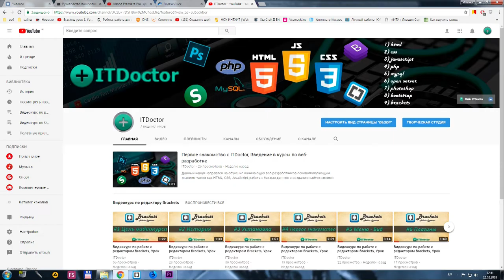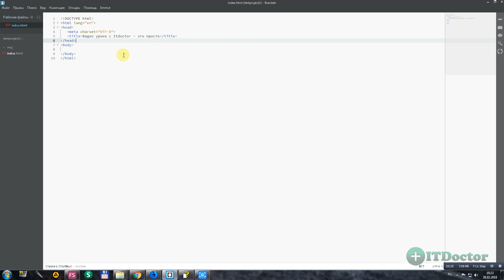#3 Заголовок сайта title на html, Заголовочный тег Title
Заголовок сайта title на html, Заголовочный тег Title. В этом видео уроке я расскажу вам о том как изменить заголовок сайта тег title. Название сайта на html можно изменить с помощью тега title. Заголовочный тег title html документа отображается на вкладке в браузере. Заголовок сайта title должен быть у все страниц html документа. Вы узнаете все про тег title из этого видео.